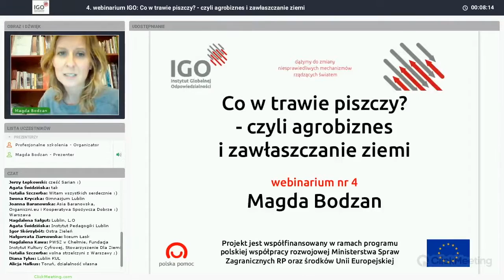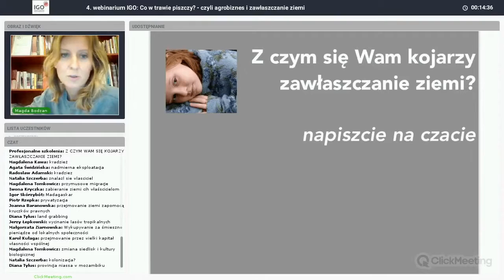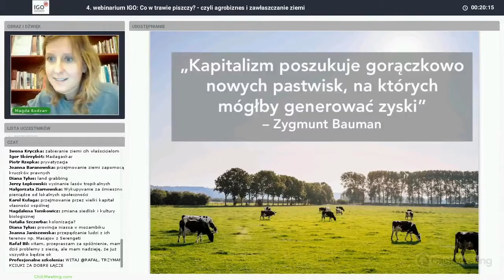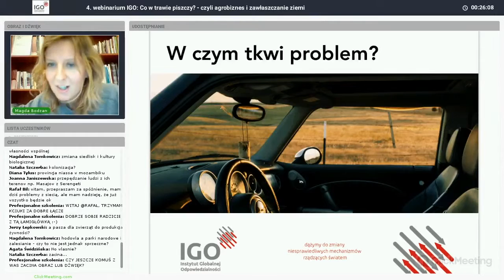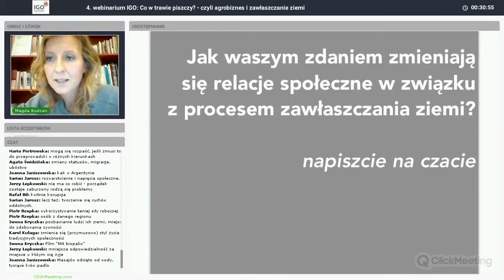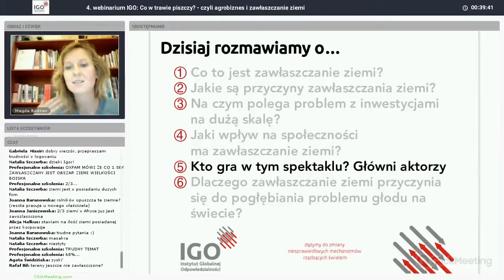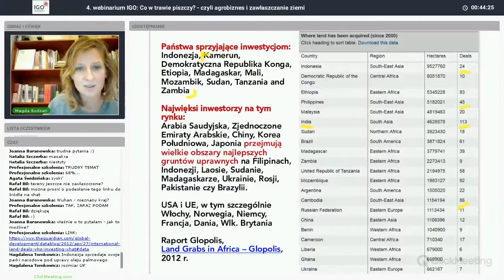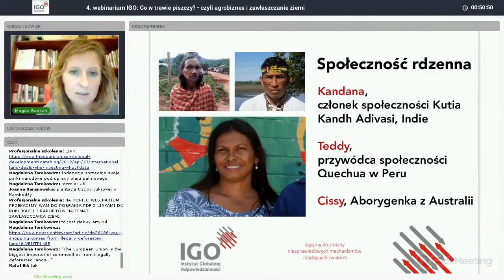webinarium 4 - IGO - Agrobiznes i zawłaszczanie ziemi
Co w trawie piszczy czyli agrobiznes i zawłaszczanie ziemi.

Jak zawłaszczanie ziemi przyczynia się do pogłębianie się problemu głodu na świecie i skrajnego ubóstwa.

Zobacz inne nasze webinaria:

Program webinariów

1. Wstęp do nierówności globalnych.
2. Komu potrzebne są Cele Zrównoważonego Rozwoju?
3. Jak oni to robią – o unikaniu podatków.
4. Co w trawie piszczy czyli agrobiznes i zawłaszczanie ziemi.
5. Stół dla 9 miliardów – o suwerenności żywnościowej.
6. Jak kampaniować skutecznie i dlaczego to tak długo trwa? Przygotowanie do akcji TEG.
7. Pomagać czy nie i dlaczego?
8. Co może Kowalska czyli jak jednostka może działać i wspierać edukacje globalną w Polsce.

Projekt jest współfinansowany w ramach programu polskiej współpracy rozwojowej Ministerstwa Spraw Zagranicznych RP.

Instytut Globalnej Odpowiedzialności 2016